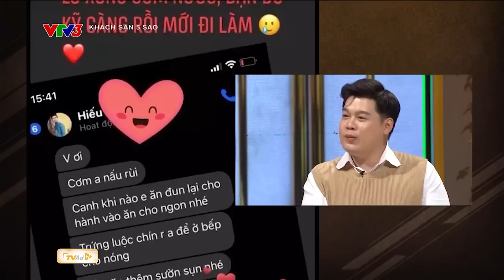PHI CÔNG trẻ ĐỐT CHÁY giai đoạn tán đổ CHỊ gái MC VTV với thời gian kỷ lục | KHÁCH SẠN 5 SAO